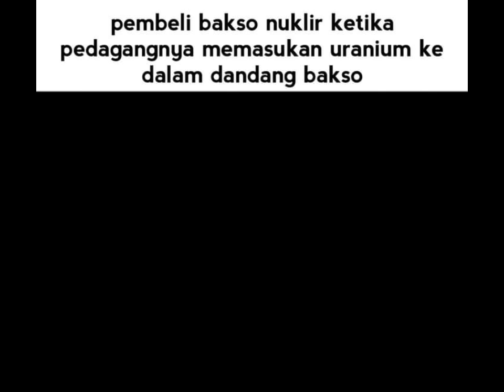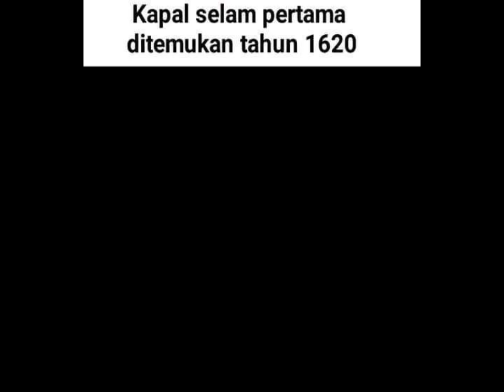MEME FACEBOOK PART 5!!!